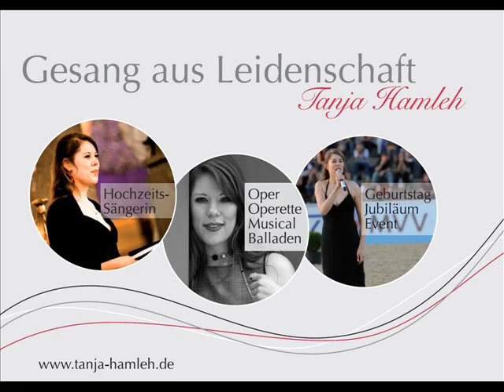Tanja Hamleh "Fly with me" - Track 4: Ich fühl wie Du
"Fly with me" die neue CD von Tanja Hamleh jetzt erhältlich! Lovesongs und vieles mehr für Verliebte und die es werden wollen! oder